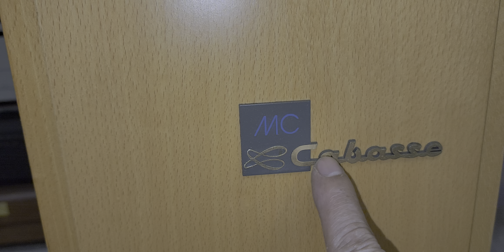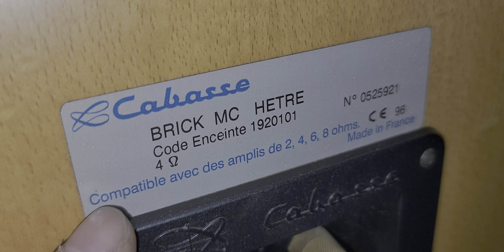🚫Đã Bán. Lại là hàng chất quá các bác ạ. Cabasse MC Brick và Focal JMLap Cobalt 815 tuyệt đẹp.. 🤝